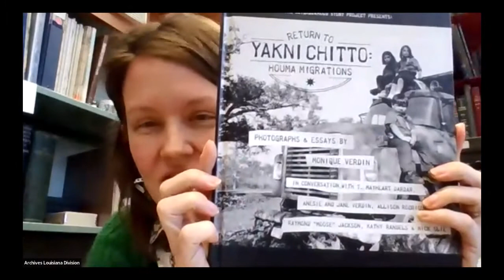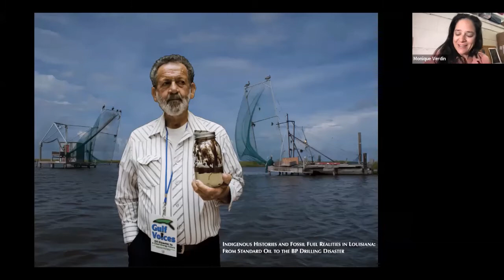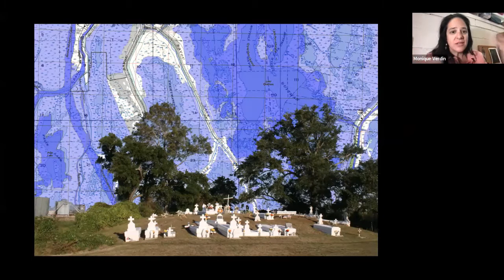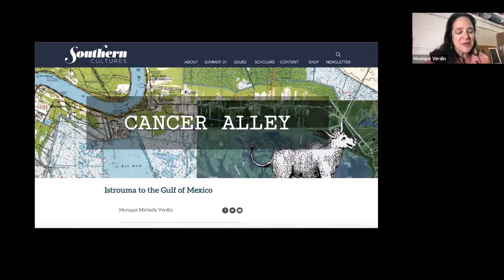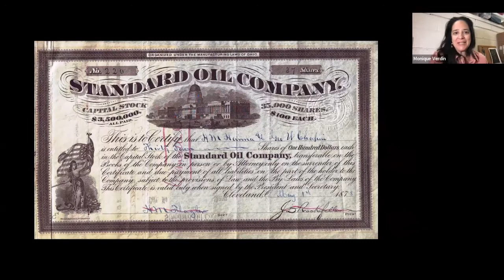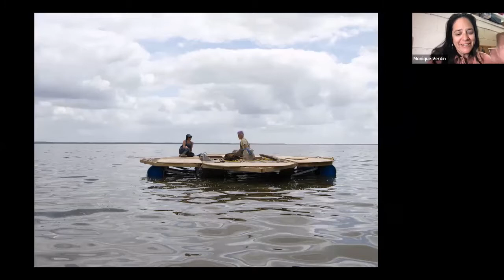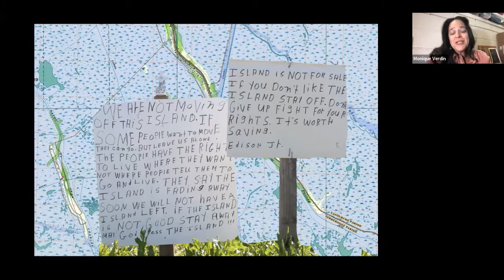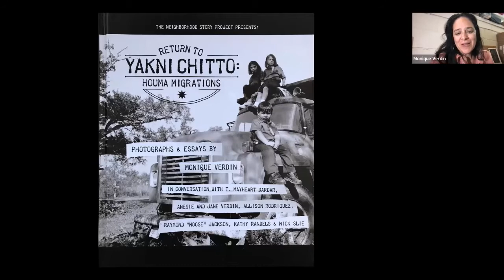Indigenous Histories and Fossil Fuel Realities in Louisiana From Standard Oil to the BP Oil Disaster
United Houma Nation citizen Monique Verdin explores the Deepwater Horizon disaster and the ongoing effects on the people of coastal South Louisiana, from the early 20th century to modern times.

On April 20, 2022, it was 14 years since BP's Deepwater Horizon drilling disaster began uncontrollably spewing sweet crude into the sacred waters of the Gulf of Mexico. United Houma Nation citizen, Monique Verdin, explores the past and present realities of the Houma Nation's complicated relationship with the fossil fuel industry and the side-effects of extractive practices in the coastal wetlands of South Louisiana, from the early 20th century to modern times.

Monique Verdin is an interdisciplinary storyteller who documents the complex relationship between environment, culture, and climate in southeast Louisiana. She is a citizen of the Houma Nation, director of The Land Memory Bank & Seed Exchange, and a member of the Another Gulf Is Possible Collaborative, working to envision just economies, vibrant communities, and sustainable ecologies. Monique is supporting the Okla Hina Ikhish Hola (People of the Sacred Medicine Trail), a network of indigenous gardeners, as the Women’s Earth and Climate Action Network Gulf South food and medicine sovereignty program" manager. She is co-producer of the documentary "My Louisiana Love and her work has been included in a variety of environmentally inspired projects, including the multiplatform performance "Cry You One" and the collaborative book "Return to Yakni Chitto: Houma Migrations".